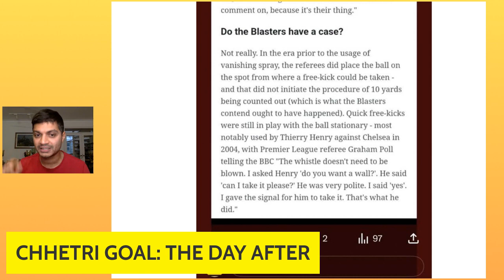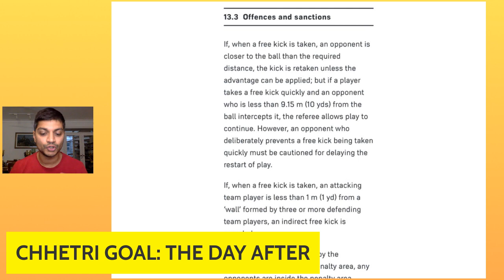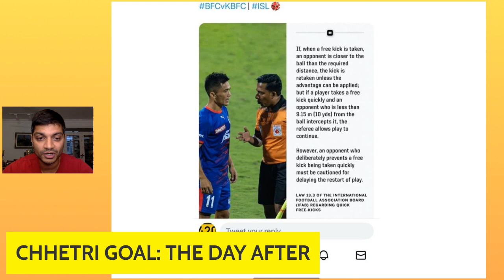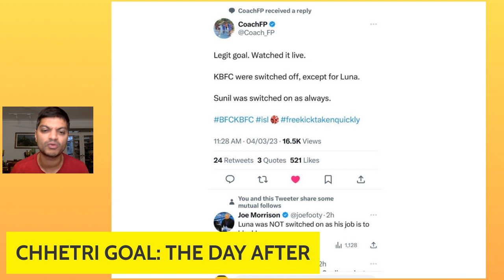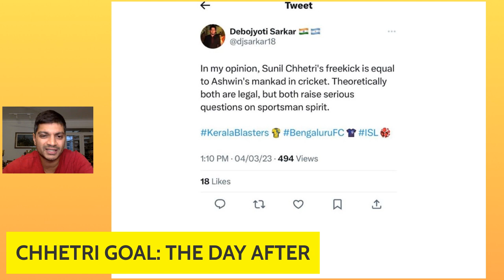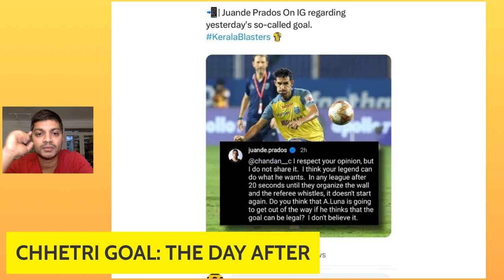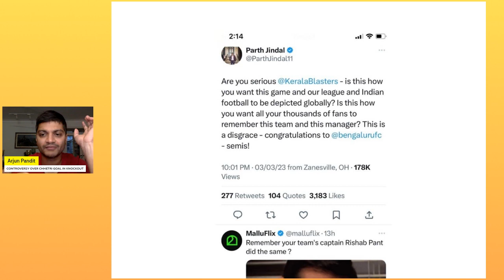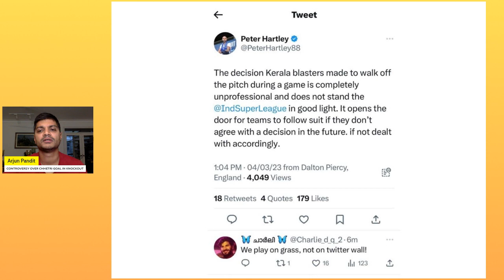THE DAY AFTER THE CHHETRI GOAL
Sunil Chhetri's goal vs Kerala Blasters has divided the Indian football community. Some not too happy, some finding the goal to be legitimate. Arjun Pandit put together some of those reactions, as well as laws of the game on free-kicks.